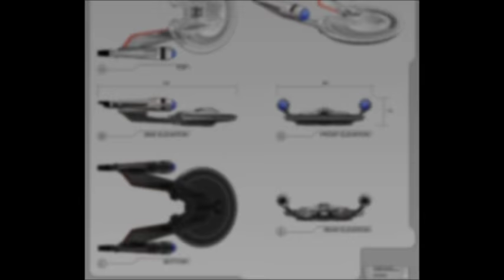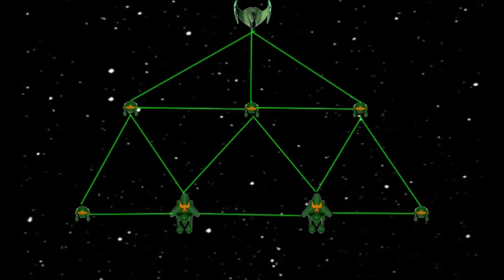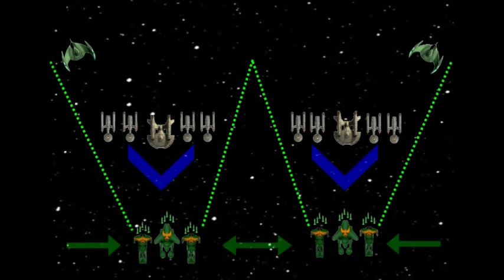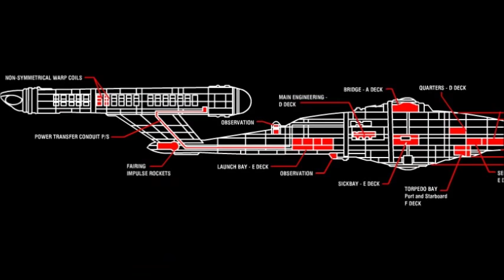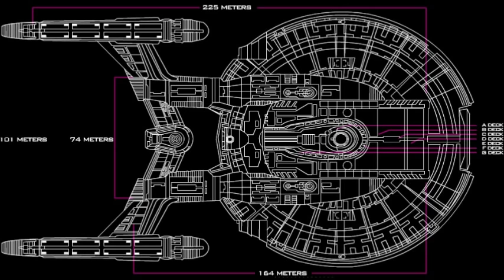Battlespace 'The Romulan-Earth War' Battle of Cheron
here it is the conclusion to my Romulan war series. There was a lot of cut content so i'll be doing a Q&A soon comment any questions you have. until then enjoy.